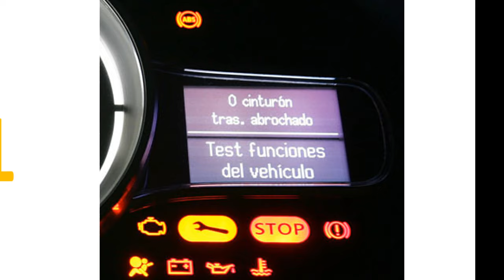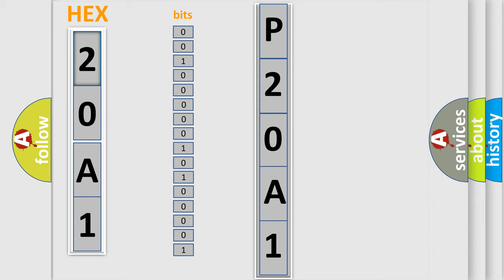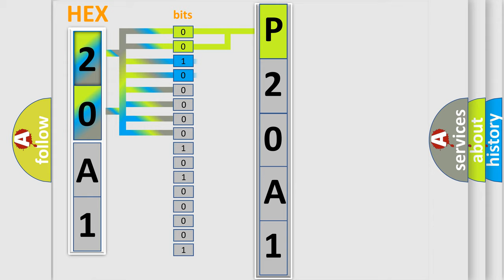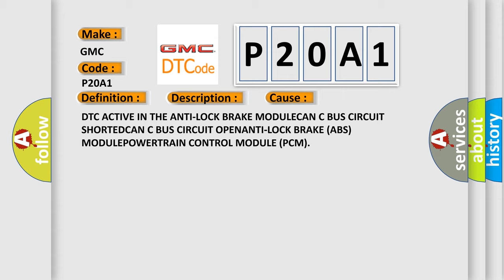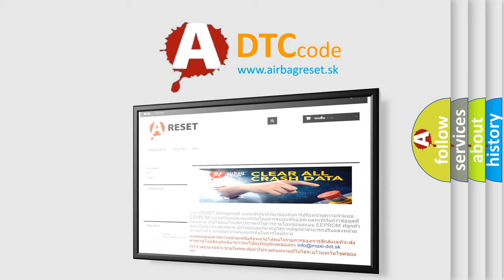DTC GMC P20A1 Short Explanation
Contents:
0:21 Basic DTC analysis according to OBD2 protocol standard.
1:48 Insight into programming
2:58 A diagnostically understandable description of the Diagnostic Trouble Code
3:05 Basic error definition

Make:
GMC
Code:
P20A1
Definition:
Wheel Speed Signal Right Front Rationality
Description: